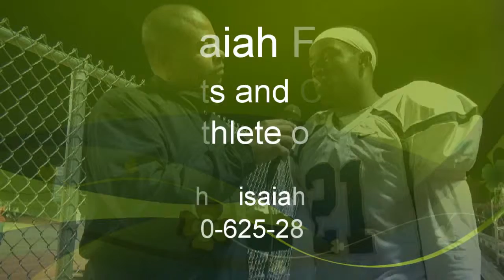Isaiah Ford - Fastest Running back in Arizona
Isaiah Ford 3.7gpa RB/DB (class 2016) in his last high school game at Desert Vista High(Phoenix, AZ). The fastest running back in AZ is preparing for track season in an attempt to get back to the state finals in the 100, 200 and the 4x100. He is still accepting scholarship offers. He wants to run track and play football on the collegiate level.